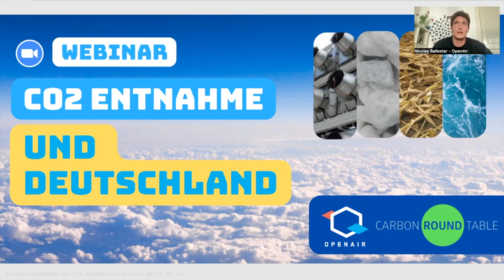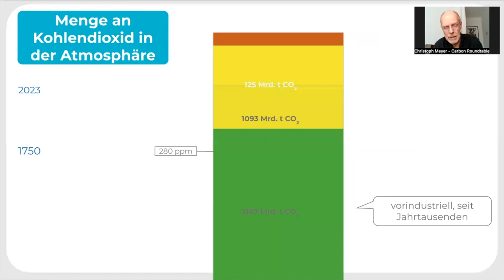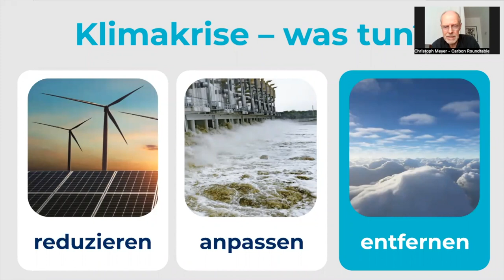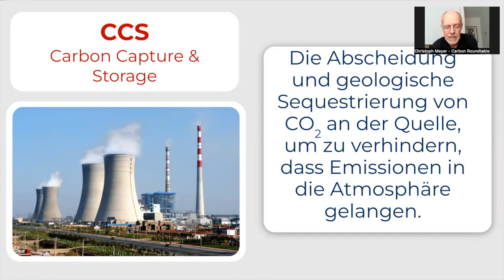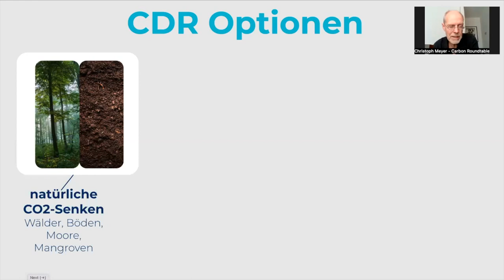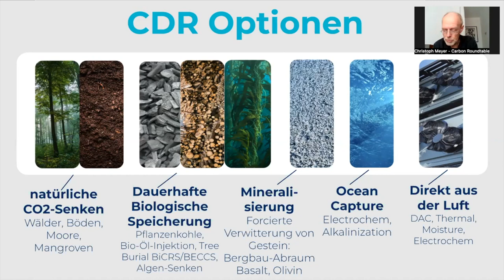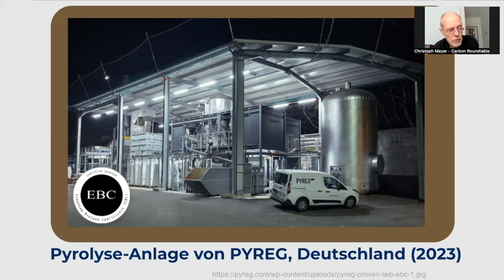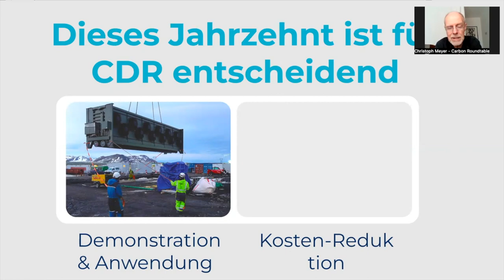Webinar: CO2 Entnahme und Deutschland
Die Reduzierung der CO2-Emissionen auf null reicht nicht mehr aus, um die Ursachen der Klima- und Umweltschäden zu beseitigen, die durch 200 Jahre Energiegewinnung aus fossilen Brennstoffen verursacht wurden.

Die Entfernung von Kohlendioxid aus der Atmosphäre – zusätzlich – muss JETZT angegangen werden. Natürliche Prozesse (Aufforstung, Moorrevitalisierung) bieten günstige, aber kurzfristige Abhilfe. Für dauerhafte Lösungen benötigen Sie zusätzliche Technik. Glücklicherweise hat die Kohlendioxidentfernung oder CDR (Carbon Dioxide Removal) bereits begonnen. In den USA, China, in der Schweiz.

Was ist mit Deutschland los? Was sind die einzigartigen Chancen und Verpflichtungen von Europas größter Volkswirtschaft und dem historisch viertgrößten Treibhausgasemittenten der Welt in Bezug auf Richtung und Fortschritt bei der Reparatur der Atmosphäre? Deutschland hat die Stärke des Landes in Sachen Erneuerbare Energien bereits bewiesen.

Unter welchen Bedingungen könnte Deutschland diese Führungsrolle wieder einnehmen, um in den kommenden Jahren und Jahrzehnten zu einer effektiven, großflächigen und sicheren CDR beizutragen?

In diesem einstündigen Webinar werden sich Vertreter von OpenAir Deutschland einer Gruppe führender CDR-Experten anschließen, um die Argumente für eine deutsche CDR-Führung zu diskutieren.

Präsentation von Christoph Meyer - OpenAir